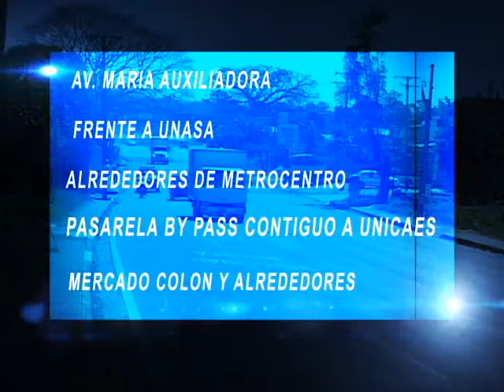INFORME POLICIAL SANTA ANA l ATV NOTICIAS l